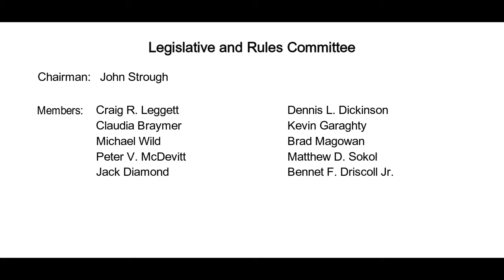Legislative & Rules Committee - March 26, 2018